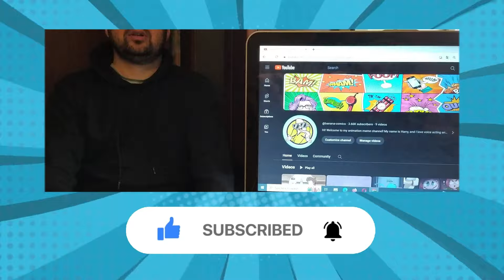JAX try to relax with POMNI | The Amazing Digital Circus Comic Dub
© Comic By: AribujitosNsfw
Voised By (Girl): Gigi
Voised By (Boy): Harry
Video & Thumbnail Edited By: Banana Comics